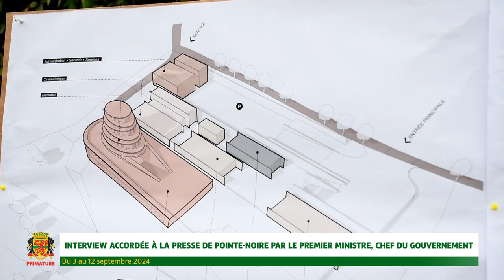INTERVIEW ACCORDEE A LA PRESSE DE POINTE-NOIRE PAR LE PREMIER MINISTRE SUR SON SEJOUR DE TRAVAIL.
Après une semaine passée sur le terrain, dans les départements de Pointe-Noire et du Kouilou, le Premier Ministre, Chef du Gouvernement a accordé une interview Grand Format à la Presse de Pointe-Noire.